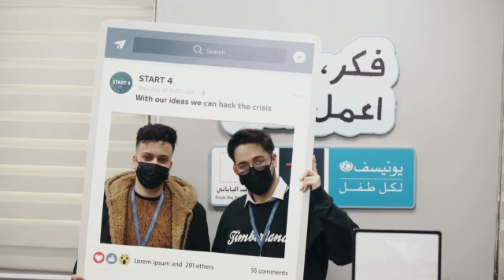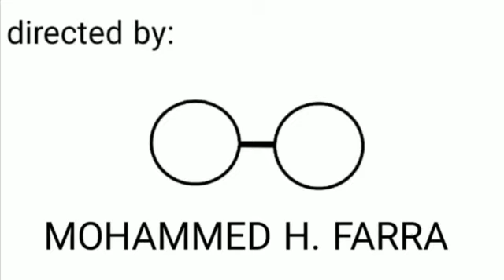مشروع روبوت التعقيم إشراف المعلم صفوت مصطفى ضهير